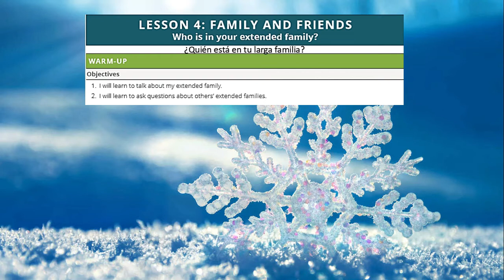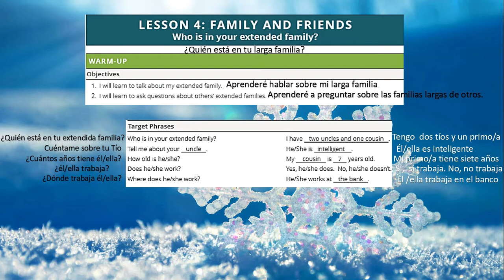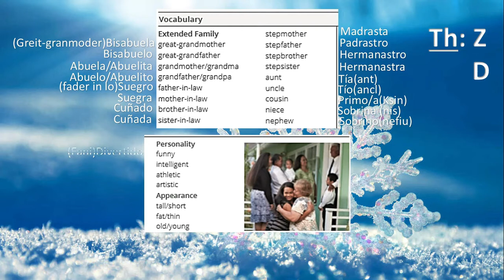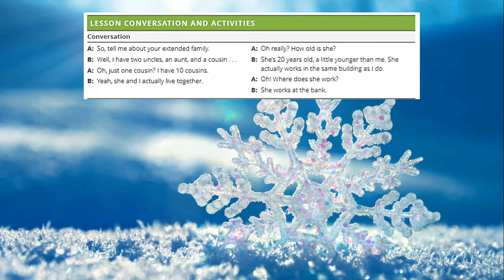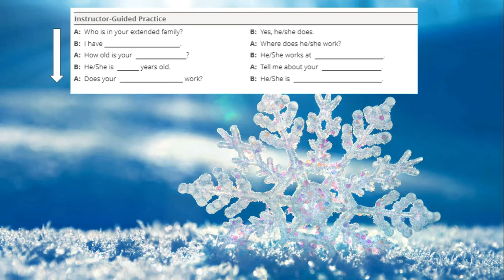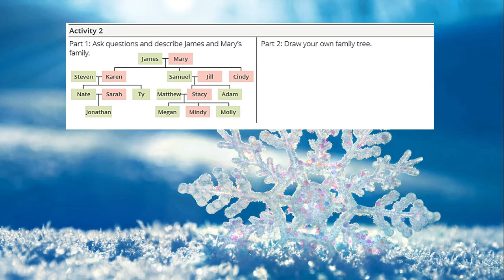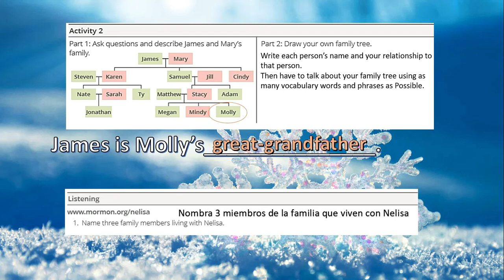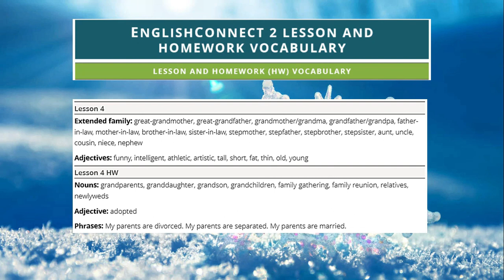LECCIÓN 4- ENGLISH CONNECT 2